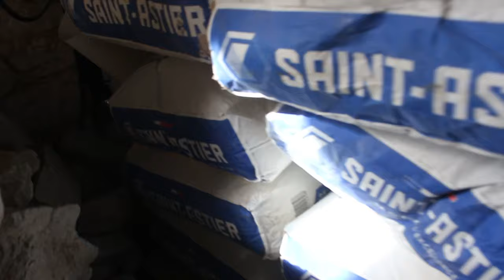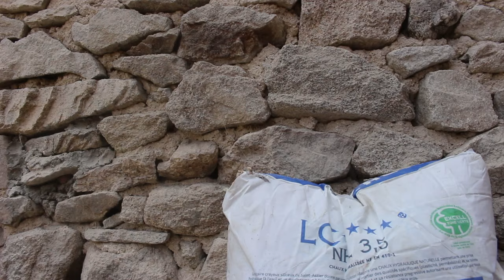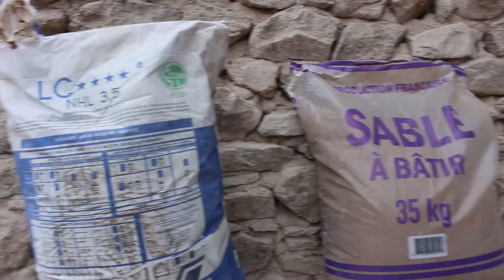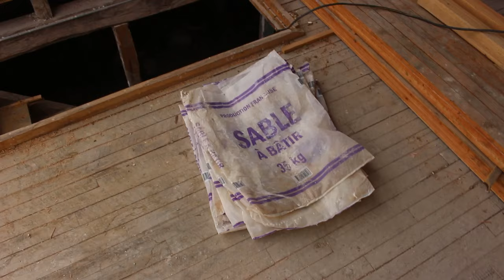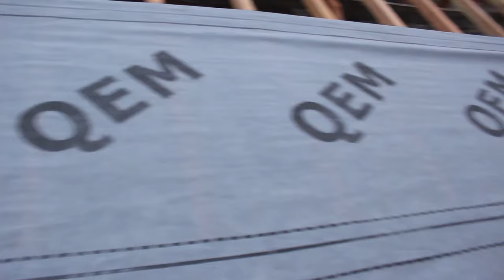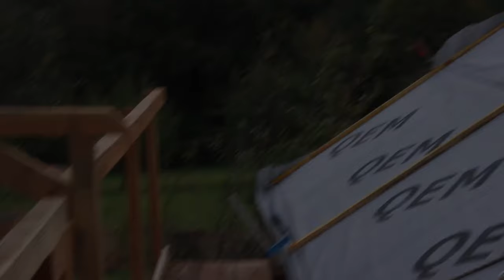Rénovation Toiture 03 : Maçonnerie : Arasement entre Chevrons, Pose de l'Écran sous Toiture - 🛠️47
Rénovation de la toiture de la maison (face arrière à l'EST).
Au programme : L'arase entre chevrons, le fait de bien remplir le haut des murs jusqu'à fleur des chevrons. Puis la pose de l'écran sous toiture en plein vent. Ce qui permet d'éviter la pluie dans la maison, aussi à terme améliore l'isolation, thermique et permet de poser directement contre l'écran un isolant intérieur de toiture.

00:00 Introduction
01:20 Compte-rendu chantier
02:56 Le point sur la malédiction du ciment
04:58 Début maçonnerie
06:00 Le dosage et la manœuvre des matériaux
09:05 La maçonnerie continue
14:29 Maçonnerie de l'autre côté
18:25 Quantité de matière utilisée
19:23 Pose de l'écran sous toiture
21:50 Conclusion Rock'n'Roll